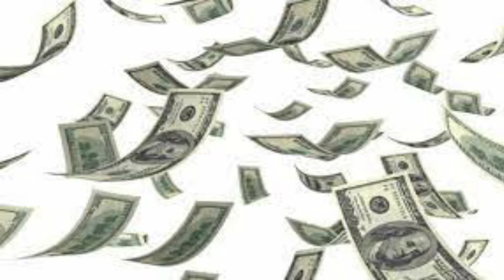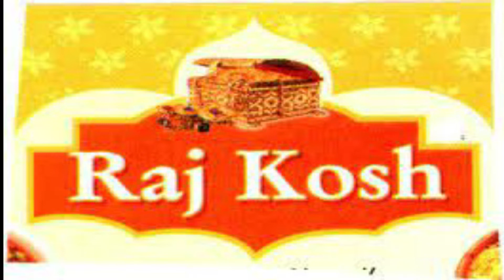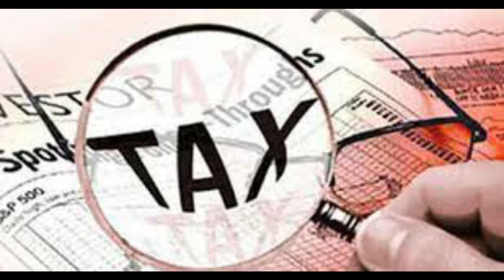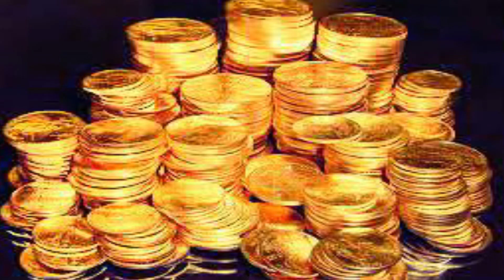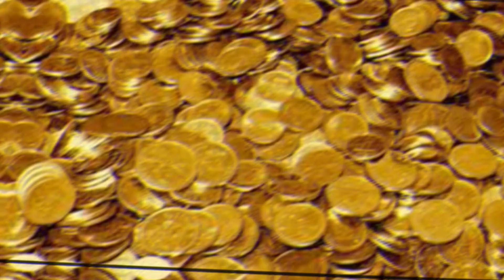कैसे कमाये पैसा ll भगवान कब छप्पर फाड़ के देते है "पैसे" ll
Tital =  कैसे कमाये पैसा ll भगवान कब  छप्पर फाड़ के देते है "पैसे" ll

0.22 = Story of a bussinssman
0.45 = How to earn money
2.45 = This is a aright Way

पैसा कमाने के लिए देना सीखिए ।जो दिल खोलकर करता है  खर्च ,
भगवान भी देता है उसे दिल खोलकर क्या कहते हैं छप्पर फाड़ कर देता है ।
गरीबों की सहायता करोगे तो खूब आएगा पैसा ।भगवान प्रसन्न होकर कब करते हैं
 आपके घर में धन की वर्षा  । दोष्तो तो इसलिए मैं एक कहानी सुनाता हूं आपको संभावनाएं कैसे चलाता तलाशते है ।
 सारे चारों तरफ से रास्ते बंद हो जाते हैं तब मनुष्य संभावनाओं को तलाशता है और कहां कहां से पैसा कमा लेता है नगर में एक राजा था
जो बहुत ही बुद्धिमान और भविष्यदृष्टा था। तथा उसे मालूम था
कि राज्य में अकाल पड़ने वाला है इसलिए उसने राजा ने अन्नागार अन्न और धन से एकदम से भर दिया उनका विचार था
कि मेरी राज्य में कोई परेशानी नहीं आने दूंगा फिर भी होनी को कौन टाल सकता है ?
भीषण अकाल पड़ा 2 वर्ष तक वर्षा नहीं हुई राज्य में कितना भी अन धन के भंडार भरे हुए 2 वर्ष तक वर्षा नहीं होगी या अन्न नहीं उगेगा तो खाली होना ही
था राजा अपने विश्वास पात्र मंत्री को बुलाता है और कहते हैं कि मंत्री अब क्या किया जाए भंडार खाली हो गया जनता में त्राहि-त्राहि मच गई है मंत्री ने कहा बादशाह सलामत!
अभी एक व्यापारी है और हमें उससे सहायता लेनी होगी बादशाह ने कहा मेरे राज्य में ऐसा कौन है ,जो मेरी सहायता कर सकता है मंत्री ने उस व्यापारी को बुलाया राजा ने उससे कहा हमें कुछ धन की जरूरत है ।
 व्यापारी बोला हंसी खुशी ले लीजिए साहब जितना चाहिए उतना बोलो। राजा ने उसे धन ले लिया राजा का दूसरा प्रश्न था कि आप इतना धन कहां से लाए ? इतना पैसा लाए कहा से ?
 व्यापारी व्यापारी थोड़ा सा घबराया और बोला महाराज मैं व्यापारी हूं कुछ मेहनत करता हूं इसके अलावा आप लोग जो राज्य में टैक्स लगाते हो उसी में से थोड़ा बचा लेता हूं ।
बादशाह बोला अच्छा हमसे  ही करते हो चोरी और हमें ही वापस धन देते हो तुम्हें दंड मिलेगा तुम आज से हमारे घोड़ों की देखरेख करोगे । यह तुम्हारी सजा है ।
व्यापारी बड़ा दुखी हुआ क्षणिक समय के लिए दुखी हुआ । इतना दिया है इतना ब्लॉक कर दिया है मेहनत से कमाया हुआ धन राजा को दिया है और राजा  हमें सजा दे रहे हैं।
लेकिन दूसरे ही क्षण वह खुश हो गया और हंसी खुशी अस्तबल में काम करने लगा ।संयोग देखिए 3 महीने बाद राज्य में फिर से धन की कमी आ गई। राजा ने मंत्री को बुलाया ,
 बोले—बोल राज्य में फिर धन की कमी आ गई है । अब धन कहां से लेंगे !मंत्री बोले —महाराज ! उसी आदमी को बुलाना पड़ेगा , उसी व्यापारी को बुलाना पड़ेगा ।
राजा चौंक गए और बोले कमाल है यार वह तो हमारे यहां  नौकरी करता है , घोड़ों की रखवाली करता है वह हमें क्या दे सकता है।
 मंत्री ने कहा - महाराज! वह व्यापारी है और वह आज भी हमें धन दे सकता है। व्यापारी को बुलाया गया। व्यापारी बोला साहब कितना पैसा चाहिए क्या पहले वाले से डबल दे दूं।
 राजा आश्चर्य में ... कहा रे तूने कैसे कमाए पैसे तुम तो यहां हमारे अस्तबल में काम करते हो।
घोड़ों के यहां काम करते हो व्यापारी ने बड़े विनम्र भाव में कहा —साहब आप के कर्मचारियों की बीबी और बच्चे घोड़ों का बहुत उपयोग करते थे
यहां तक कि अस्तबल में तीन तीन दिन तक घोड़े वापस नहीं आते थे मैंने कहा कि बादशाह से शिकायत करुंगा क्या आपने इसकी परमिशन ले रखी है
मेरा इतना कहना था महोदय और उन्होंने मुझे पैसे देने शुरू कर दिए फिर क्या था मेरे पास पैसे ही पैसे। राजा को फिर गुस्सा आया कहा ऐसा .।
हमारी ही चोरी करते हो इस बार इसको समुद्र के किनारे पर भेज दो यह वहां से कैसे कमाए गा । थोड़ी देर के लिए व्यापारी को फिर से क्रोध भी आया गुस्सा भी आया हंसी भी आई और दुख भी हुआ
 लेकिन मन ही मन मैंने सोचा कि मैं व्यापारी हूं संभावनाएं तलाश लूंगा जहां रहूंगा वहीं पर पैसा कमा लूंगा व्यापारी हंसी-खुशी दंड भोगने के लिए समुद्र के किनारे पर चला जाता है l
 सज्जनों! फिर से संयोग देखिए खजाना फिर से खाली हो गया राजा   ने फिर से मंत्री को बुलाया। मंत्री फिर से वही बात दोहराता है
 कि हमें उसी व्यापारी को बुलाना पड़ेगा राजा फिर आश्चर्य में पड़ जाता है व्यापारी आता है
वही बात बोलता है क्या पहले से डबल दे दूं तो व्यापारी ने फिर से विनम्रता से कहा महाराज समुद्र के किनारे पर इधर से उधर आपके राज्य का माल जाता है
और आता है मगर वह बीच में चोरी करते थे मैंने कहा मुझे यहां राजा ने भेजा है चोरी पकड़ने के लिए और यह डर दिखाकर आप के भ्रष्ट कर्मचारियों को अब तक माल भी पूरा पहुंचाया
और उनका उनको आप का डर दिखाकर पैसा कमाया । राजा हैरान रह गया दोस्तों व्यापारी है वह।
और व्यापारी हमेशा संभावनाओं को तलाश लेता है वह किसी एक रास्ते के दो रास्तों के बंद हो जाने पर  चुपचाप नहीं बैठते हैं
 संभावनाओं को तलाशना शुरू कर देता है और ऐसी स्थिति में जब जाता है सहायता के लिए धन निकालना सीख जाता है
दिल खोलकर खर्च करना सीख जाता है तो भगवान भी उसको छप्पर फाड़ कर देते हैं ईश्वर के द्वारा बनाई हुई सर्वश्रेष्ठ रचना है
कोई स्थान बुरा नहीं है कोई समय बुरा नहीं है दोस्तों संभावनाएं तलाशी देना चाहिए गरीबों की सहायता करना सीखिए.
पैसा अपने आप आएगा, खूब आएगा ,भगवान छप्पर फाड़ देंगे
.ओके ...थैंक यू ..सो मच.